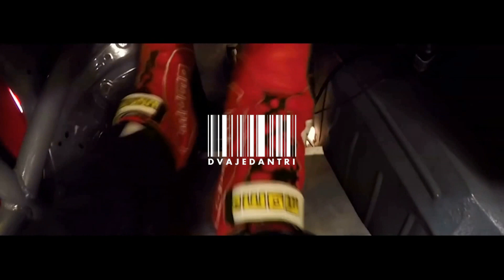Etno Balkan Hard Beat "Gas" Ethic Instrumental prod by Dvajedantri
Da kupite beat kontaktirajte me putem instagrama